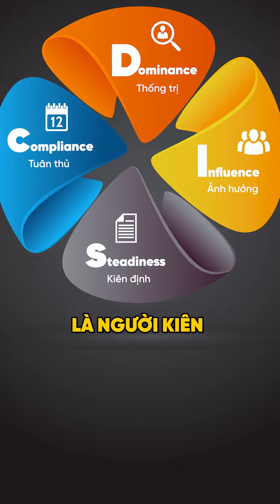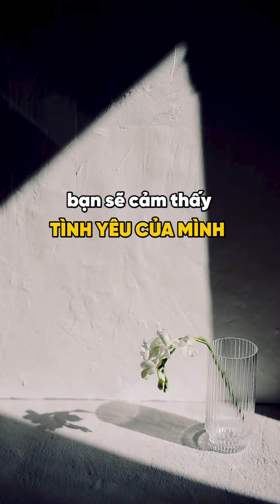ĐÀN ÔNG NHÓM S - NGƯỜI ĐÀN ÔNG KIÊN ĐỊNH | CÔNG CỤ GIÚP THẤU HIỂU BẠN ĐỜI | KIM VÀ CUỘC SỐNG MỸ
Tặng các bạn bài kiểm tra xác định loại DISC và tính cách cá nhân

Trong 4 nhóm tính cách DISC, đàn ông nhóm S - Steadiness được định nghĩa là người Kiên định. Là người mà người thân, bạn bè, đồng nghiệp có thể tin tưởng. Họ có quan điểm sống ổn định và nhất quán, có trách nhiệm, thường chuẩn bị kỹ lưỡng cho hiện tại và tương lai. Trong công việc và doanh nghiệp, người nhóm S được coi trọng vì họ trung thực và đáng tin. Vậy còn trong tình yêu - hôn nhân thì sao?

Nếu bạn yêu 1 chàng nhóm S, thì chắc chắn bạn cảm nhận được sự chu đáo, chăm sóc ân cần từ anh ấy. Chàng nhóm S cẩn trọng trong mọi mối quan hệ, vậy nên việc anh ấy tiến đến với bạn là một sự suy xét kỹ lưỡng và xác định lâu dài chứ hông phải yêu chơi chơi đâu nha. Đã yêu rồi là dắt về nhà, bàn chuyện cưới xin rồi tính xem năm nào sinh con, sinh mấy đứa luôn đó. Điều mà đàn ông nhóm C, nhóm D ít có thì nhóm S lại sở hữu đầy đặn: đó là thái độ quan tâm, sự lãng mạn ngọt ngào và tinh tế khi yêu, rất chịu khó nhắn tin, viết thiệp, tặng quà để người yêu hài lòng. Bạn cứ yên tâm vì đã chọn được người đàn ông có trái tim ấm áp nha.

Tuy nhiên đàn ông nhóm S thích riêng tư, ngại ồn ào, không thích khoe khoang thể hiện nên đôi lúc sẽ khiến bạn cảm thấy tình yêu của mình hơi đơn giản, ít những điều mới mẻ thú vị thậm chí thiếu 1 chút sóng gió thử thách cả hai. Ảnh có xu hướng ngại thay đổi, đôi khi cứ đứng trong vùng an toàn, nên cũng dễ nảy sinh những mâu thuẫn khi bạn buốn đi nhanh hơn và xa hơn.

Để hiểu thêm về anh ấy thuộc nhóm tính cách nào, bạn có thể làm thử bài test tính cách Kim để đầu trang nhé.